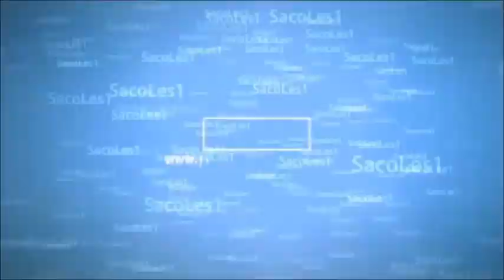Let the games begin - Ép. 4 avec Cesac et Spitze1 - Rush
Vous voulez voir SacoLes1 se garocher d'un bord pis de l'autre pour trancher la tête de ses ennemis ou qu'il leur montre la langue après les avoir battus dans des mini-jeux et rager comme un chien? Regarder l'épisode 4 où que l'on joue Rush avec Cesac et Spitze1 sur Funcraft.fr

Vous pouvez me proposer d'autres mini-jeux dans les commentaires.

IP de Funcraft.fr: funcraft.fr